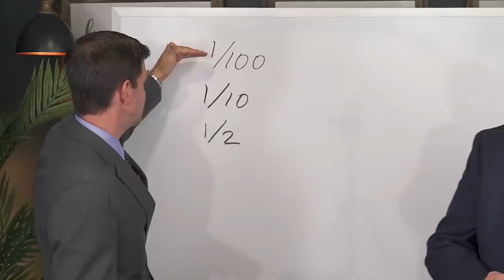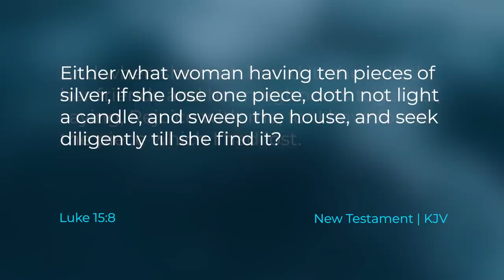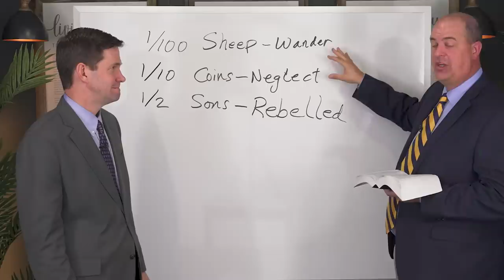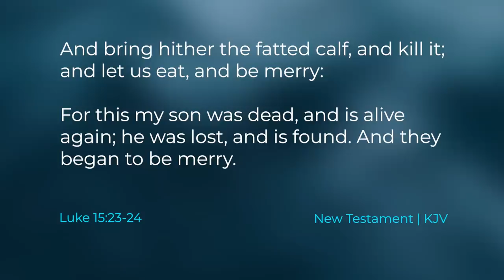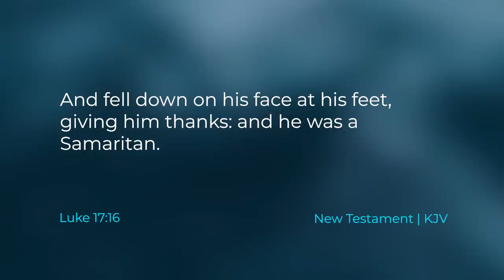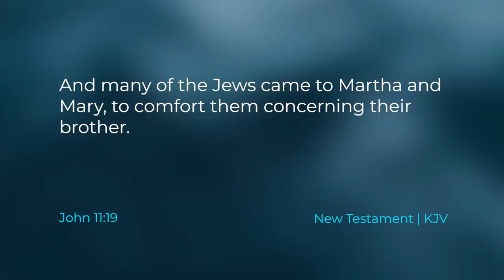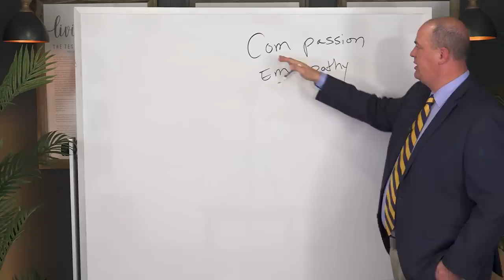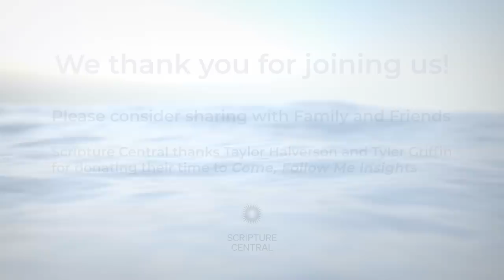Luke 12–17; John 11 | May 1 - May 7 | Come Follow Me Insights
This program is intended to be used as supplementary material to the Come, Follow Me Program by the Church of Jesus Christ of Latter-day Saints. This weeks episode correlates with the dates of May 1 - May 7, 2023.
Additional Editors and Production Crew: Camden Harwood and Zander Sturgill.
Transcriptions and Subtitles: Carol Jones.

Nearer My God to Thee arranged and orchestrated by Benjamin Griffin and can be accessed